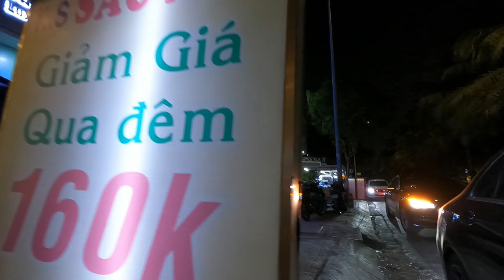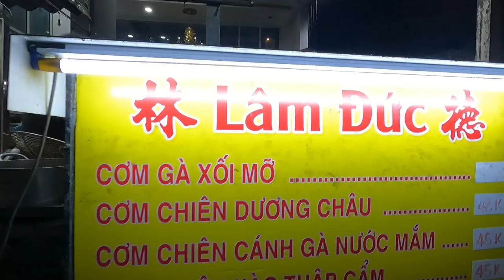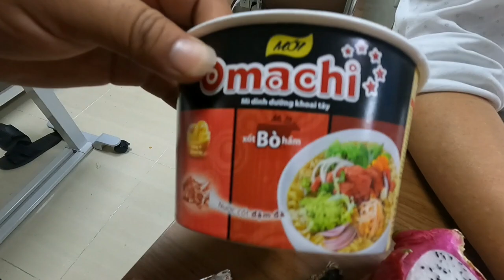youtube video #-9Mgh0-ihbg